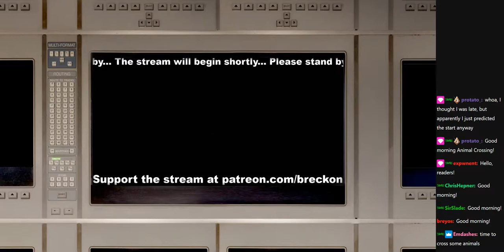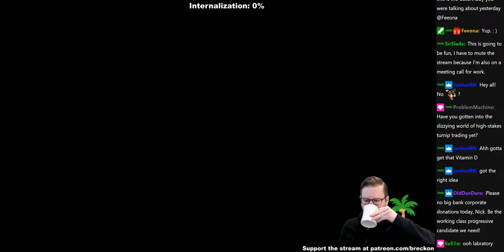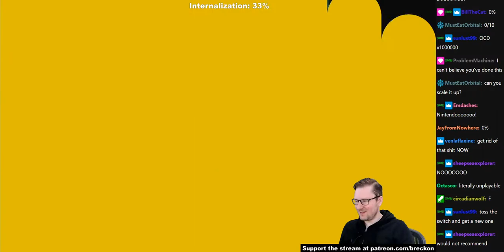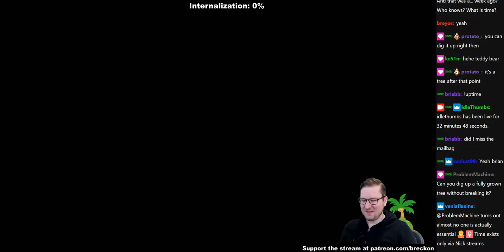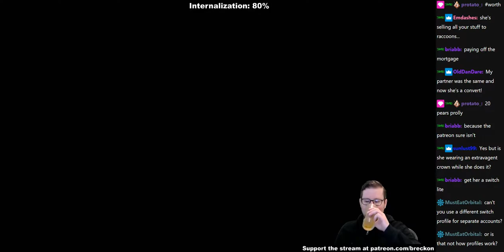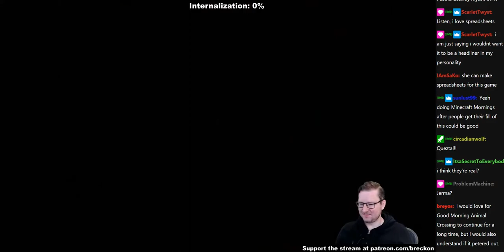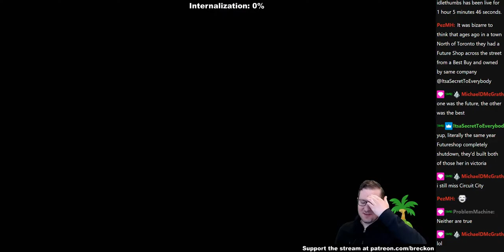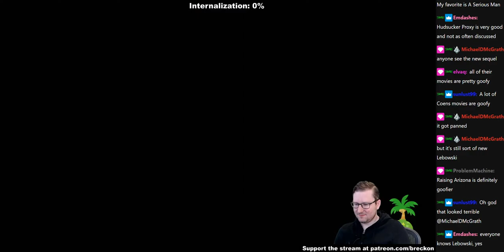Animal Crossing: New Horizons - Part 6 // 2020-03-25